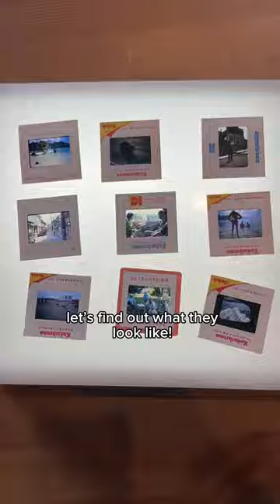Finding a thrift store box of mystery photos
I got some old film photos from a box at the thrift store. Pretty amazing how many memories are just chilling in there